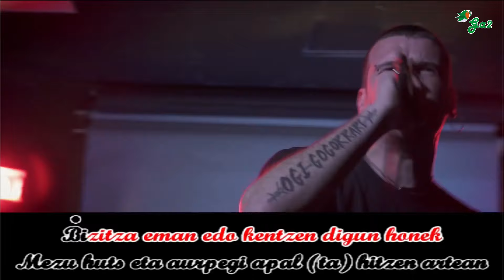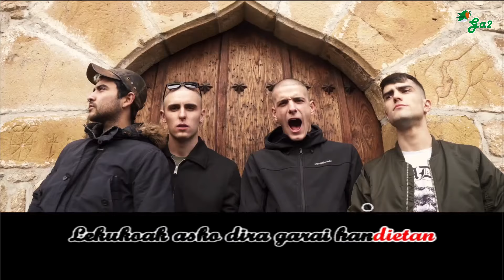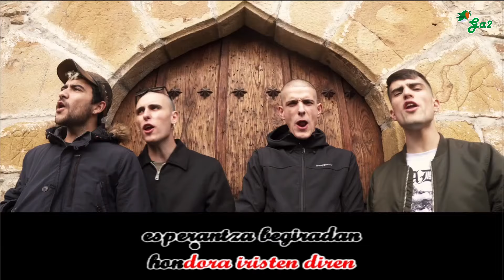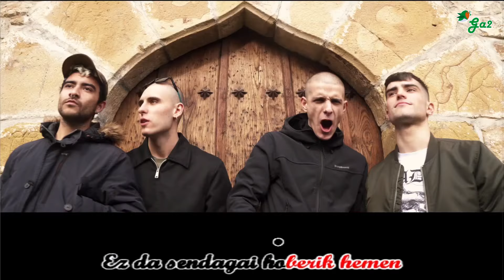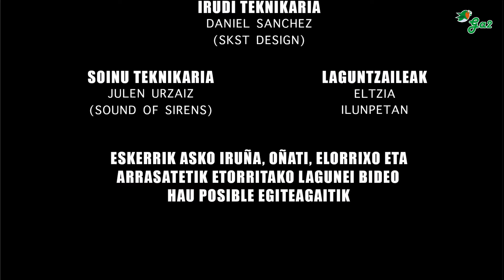Entzun banezake (Sustrai berriak-Estutu-Rebel Noise)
Rebel Noise, Estutu eta Sustrai Berriak taldeen artean eginiko "ENTZUN BANEZAKE" abestia. 2023ko Abenduan Sound of Sirens estudioan ekoiztua Julen Urzaizen eskutik. Bestalde, Dani Sanchez (Skst Design) irudi teknikari lanetan ibili da bideoklipa aurrera atera ahal izateko.

[EUS] ENTZUN BANEZAKE

Arraroa sentitzen naiz azken urte likidoetan
Mezu huts eta aurpegi apal (ta) hitsen artean
Bizitza eman edo kentzen digun honek
EZ DAKIT ZER DAUKAN! EZ DAKIT NOLA ESAN!

Oinatz latz bakoitzeko urtzen da izotza
Melodiazko itsasoa da gure bihotza
Maite duguna oraindik ez da hotza
HORRELAKOA DA! EDERRA BEZAIN ARROTZA!

Lekukoak asko dira garai handietan
Kontakizun harrigarri sinestezinenak
Gaurko belaunaldi berriei helaraziak
Nostalgian jausi baino hobe aurrera jarrai

ENTZUN BANEZAKE
ZURE KANTUA BERRIZ ERE
ESPERANTZA BEGIRADAN
HONDORA IRISTEN DIREN
MELODIEN ALGARAK
TA IKUSI NAHI ZAITUT
BIHARKO EGUNEAN BALDIN BADA

Zauririk sakonena badut ere
Ez da sendagai hoberik hemen
Underground kultura zahar honen
HARIA EZ DADILA INOIZ ETEN!

ENTZUN BANEZAKE
ESPERANTZA BEGIRADAN
HONDORA IRISTEN DIREN
MELODIEN ALGARAK
BIHARKO EGUNEAN BALDIN BADA (Bis x3)

Euskal musikaren txokoa karaoke formatuan.
Basque music